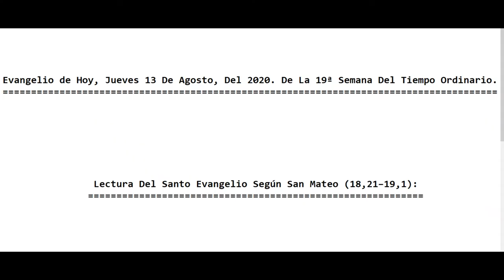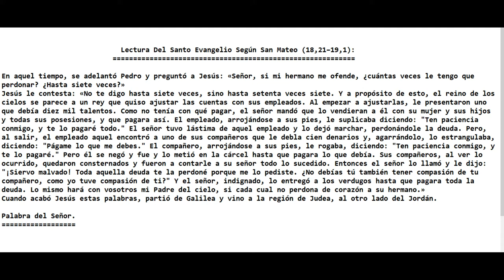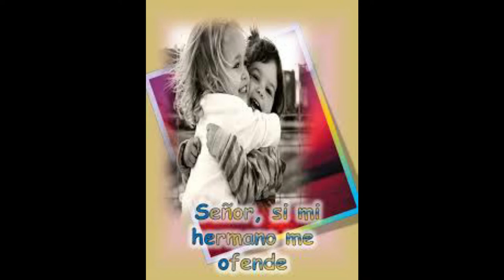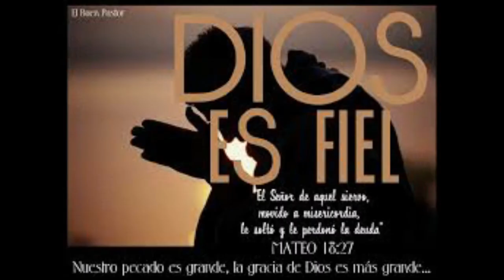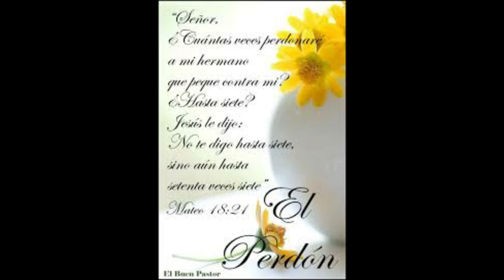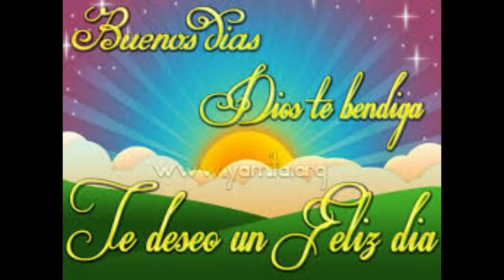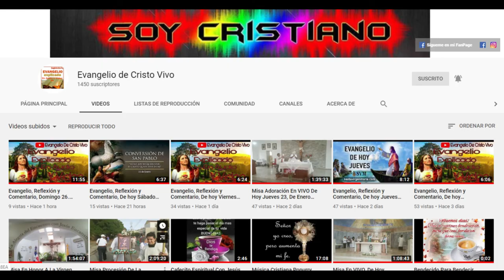Evangelio de Hoy, Jueves 13 De Agosto, Del 2020. De La 19ª Semana Del Tiempo Ordinario. (P. Alberto)